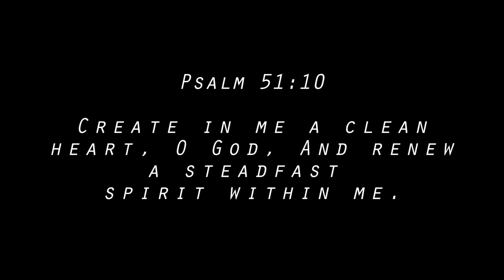Selfless - Face To Face ft. Twan Gee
''Dedication'' the latest album from Selfless, drops  January 24, 2017.